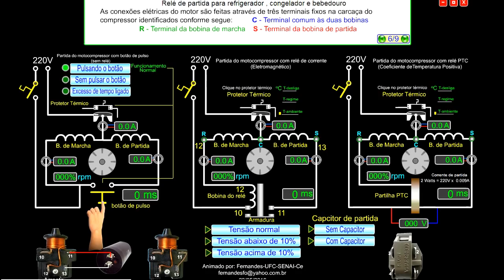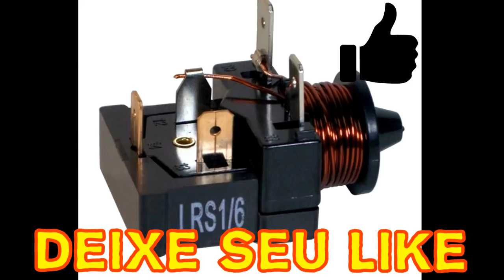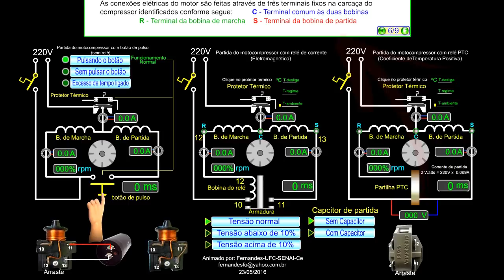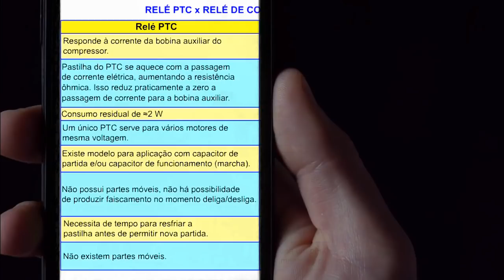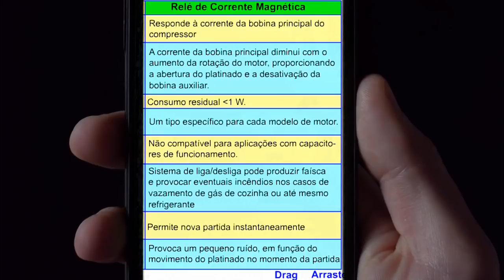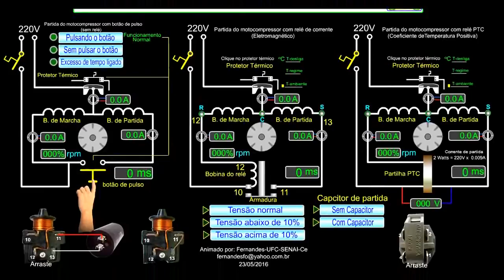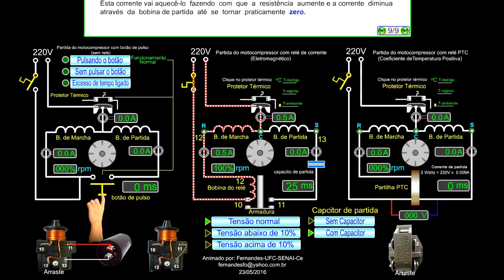Rele Partida Compressor PTC e Corrente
Vídeo aula com animação técnica sobre os reles de partida para compressores monofásicos de refrigeração.
Animações fornecidas pelo Professor Raimundo Fernandes.

ou @viana.manutencao